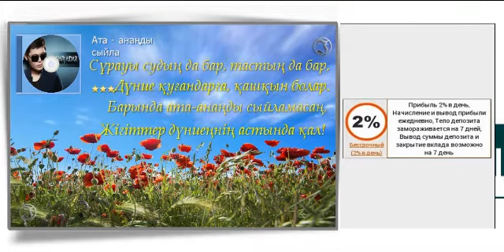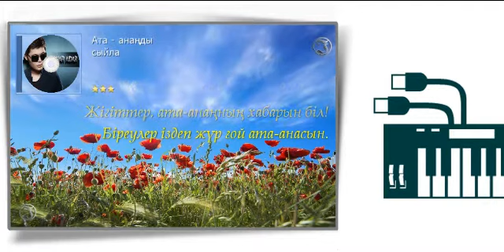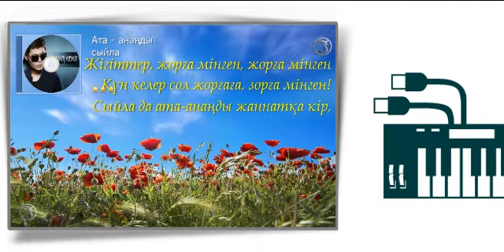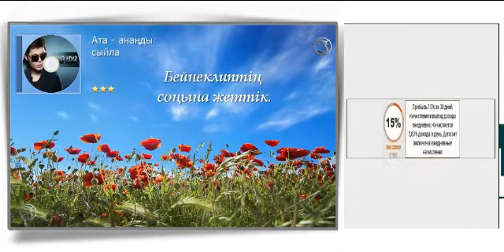▶ «Ата-ананы сыйла»┇ Е.Айдар│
Здесь платят исправно. инстантом. Компания "Фининвест"

Қазақстан.Ернар Айдар.

Бұл бейнеканалда маған унаған Қазақша клиптер, халық әндері, эстрада жанрындағы музыка, дәстүрлі әндер, хит болған клиптер, айтыс, спорт,приколдар  және әзіл, юмор жанрындағы видеоклиптерді кіргіздім.
В каналу вошли казахстанские клипы, айтысы,народные песни, казахские поп-музыки, хит-парад клипов,  бокс,футбол КПЛ, приколы,юмор и шутки.